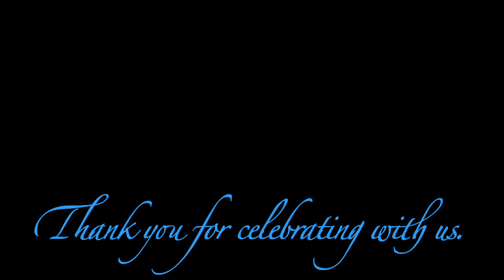Furever pets' 9th Anniversary Party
Our 9th Anniversary celebration with food, pets, and a visiting artist's beautiful work on display.